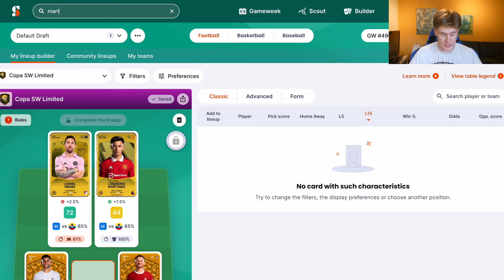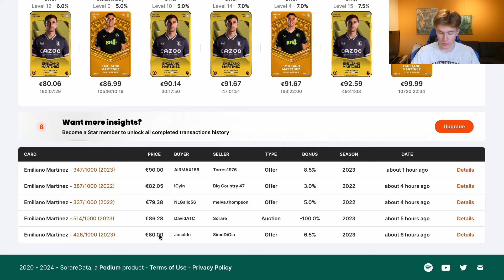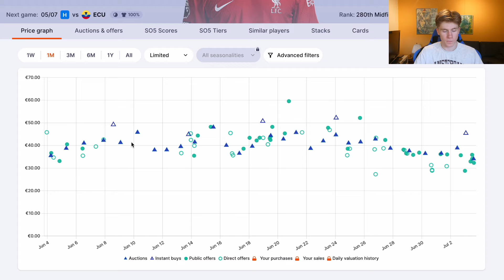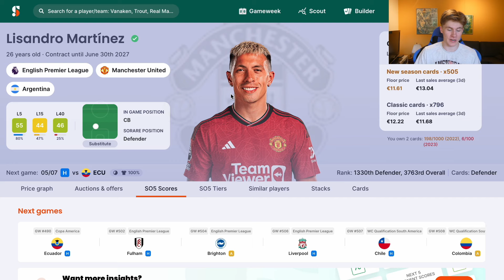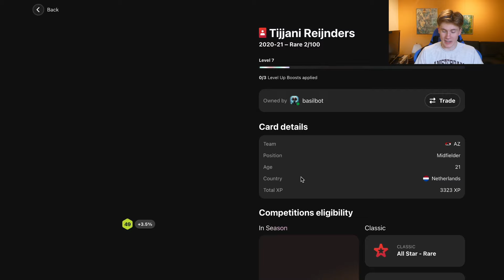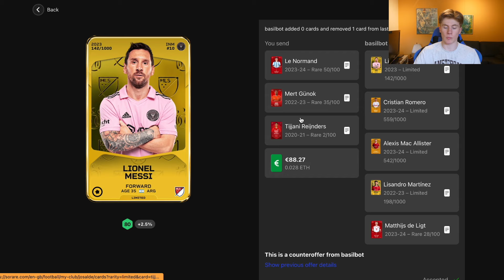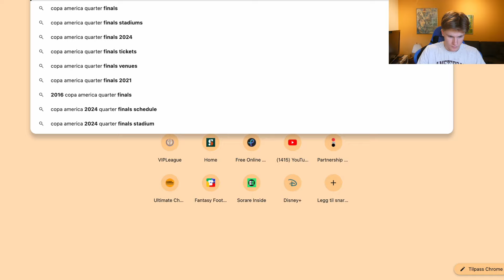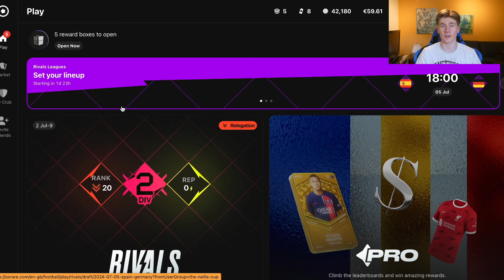HUGE GALLERY CHANGES On Sorare! WHY I BOUGHT A FULL ARGENTINA COLLECTION?!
Welcome to another Sorare EURO video, in todays video I talk about my new signings and my Copa America lineup, enjoy!

Sign up to Sorare using my link and get €50 after buying 5 cards

Hope you enjoyed the video! Also comment what you want to see in the upcoming videos.